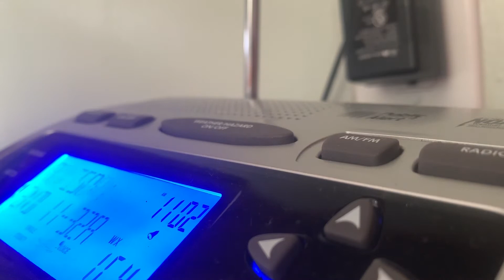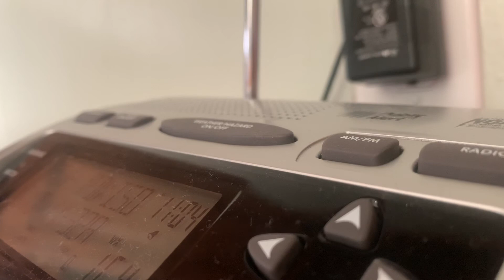First Required Weekly Test Of July 7/2/20 [EAS #262]